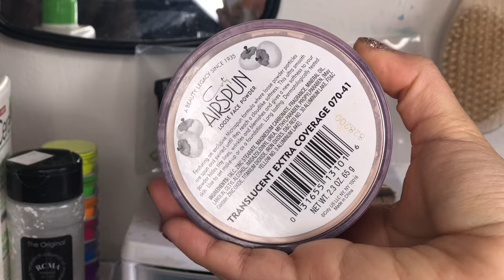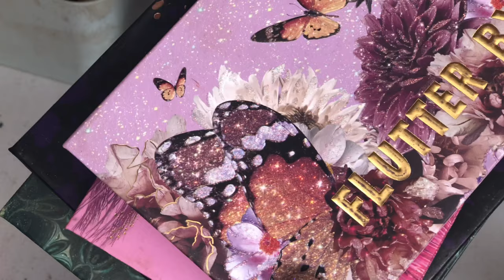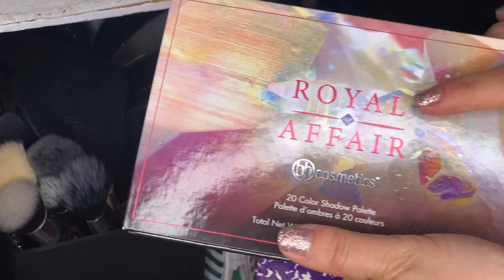MI COLECCIÓN DE MAQUILLAJE 2020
Vídeos nuevos LUNES, MIÉRCOLES, JUEVES y SÁBADOS a las 2pm♡

¿Dónde contactarme?

Dejen sus dudas y comentarios aquí abajito♡

Besos sabor 🍍